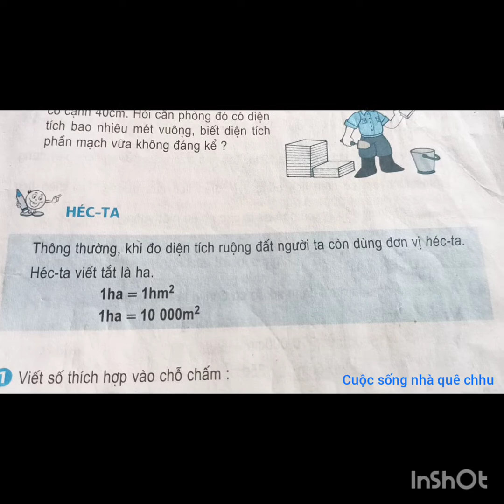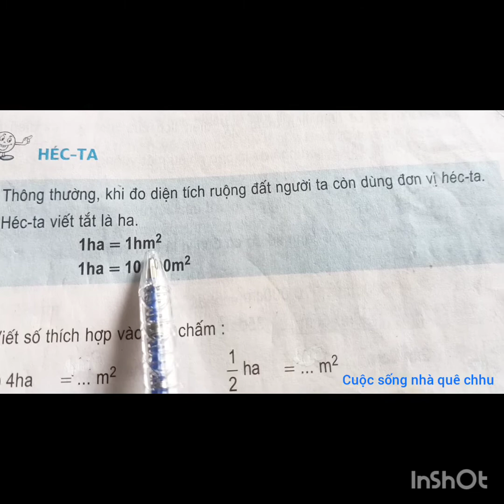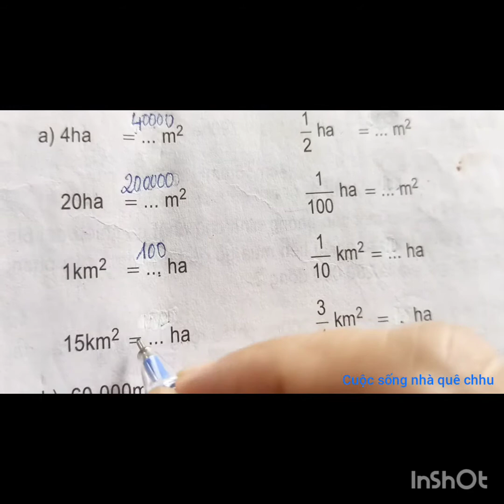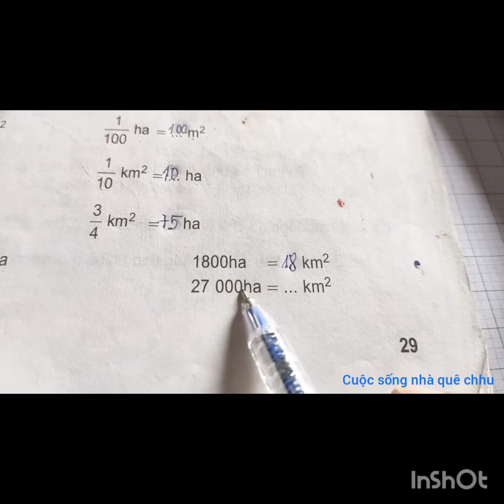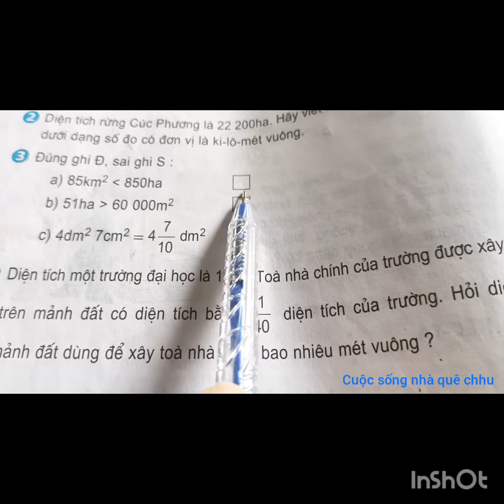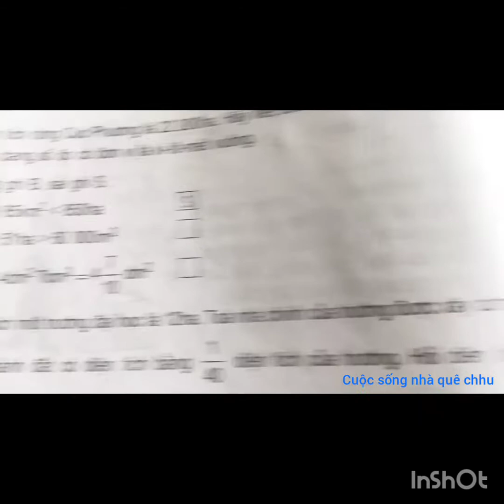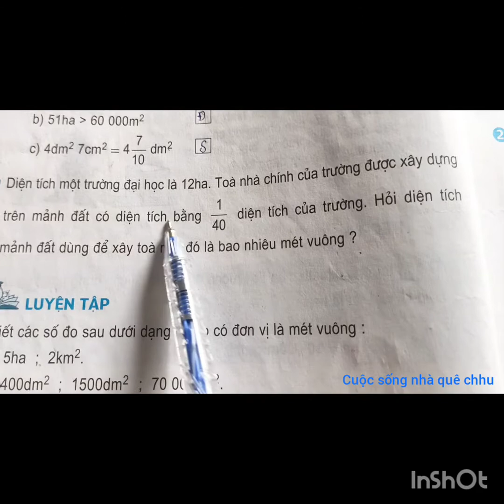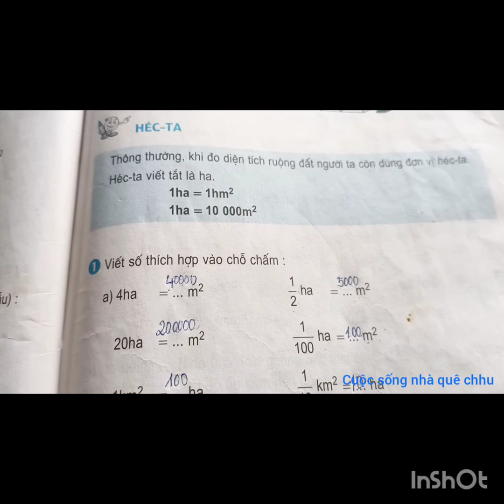Toán lớp 5 _ Héc-ta _ Trang 29,30